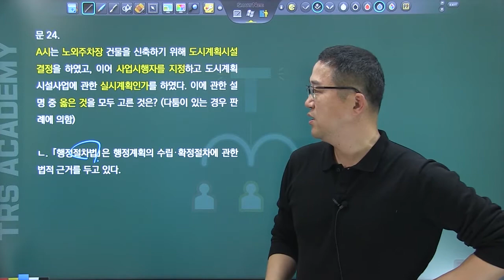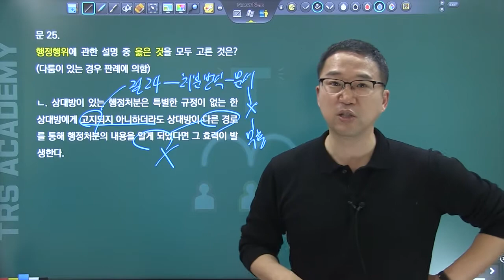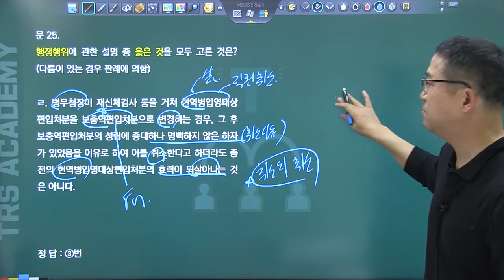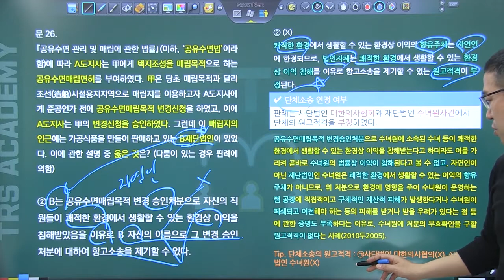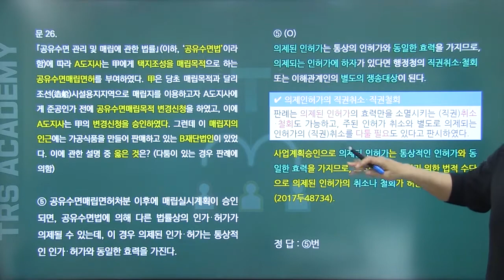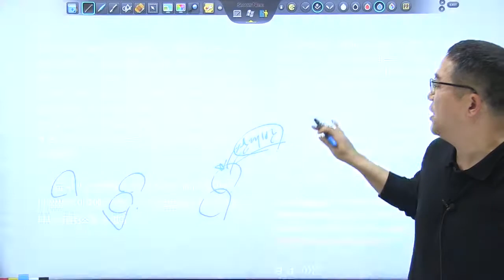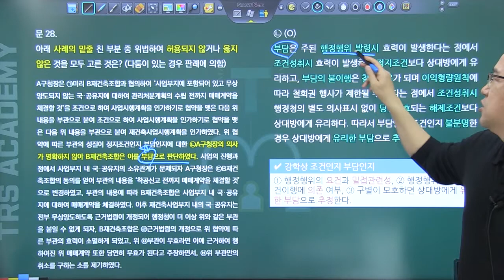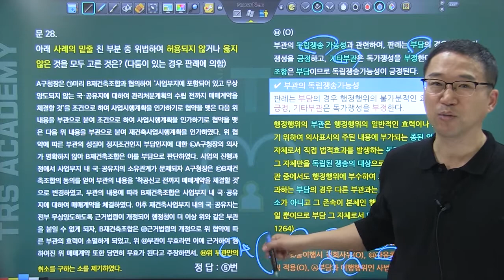2021년 제10회 변시 행정법 선택형 기출 해설 2강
박도원 선생님의 2021년 제10회 변호사 시험 행정법 선택형 기출문제 해설 강의 입니다.
교재 : 'TRS행정법 변호사시험  선택형 기출 해설'  박도원 편저

네이버 tv 카페 사이트 TRSacademy 어플 다운로드 안드로이드 : https : // ... ios : https : // ... # 행정법 # 변호사시험